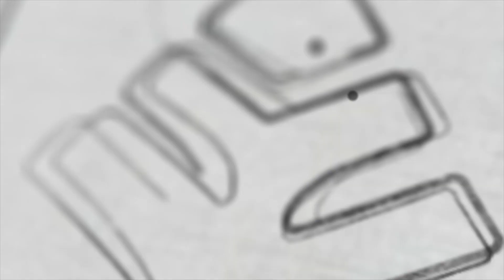ഈ ഓണത്തിന് നിങ്ങളെ കാത്തിരിക്കുന്ന കിടുക്കാച്ചി സർപ്രൈസ്! | XYLEM +1 +2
In this video, we are talking about tuition plus one Kerala syllabus. And our student's marks and percentages of marks.
Timestamp
32:18 free online tuition plus one Kerala syllabus

👋HELLO LEARNERS!!
timestamp
32:18 free online tuition for  plus one Kerala syllabus